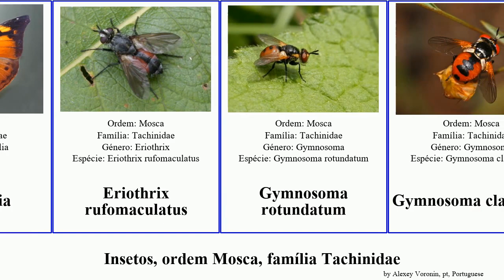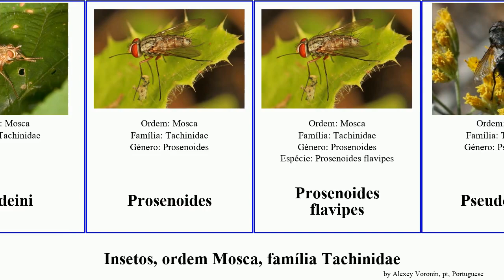Insetos, ordem Mosca, família Tachinidae insect obscura grossa caninum flavipes Gymnosoma Ormia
Insetos ordem Mosca, família Tachinidae.
insect of Order Diptera Family Tachinidae, language: pt.

Ceromya
Cistogaster
Cryptomeigenia muscoides
Dexia
Dexiosoma
Dexiosoma caninum
Doleschallia
Eriothrix rufomaculatus
Gymnosoma rotundatum
Gymnosoma clavatum
Gymnosoma costatum
Irwinia
Nemoraea
Oestrophasia
Ormia
Ormia reinhardi
Paradejeania
Paradejeania rutilioides
Phorocera obscura
Polideini
Prosenoides
Prosenoides flavipes
Pseudogonia
Ptilodexia
Ramonda
Tachina grossa
Telothyria manuelpereirai
Trichopoda plumipes
Xanthomelanodes